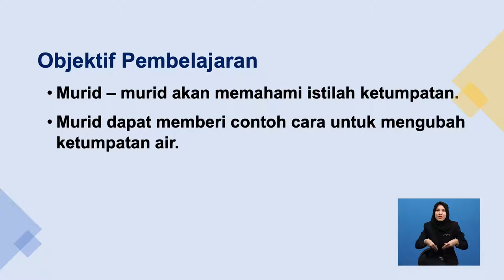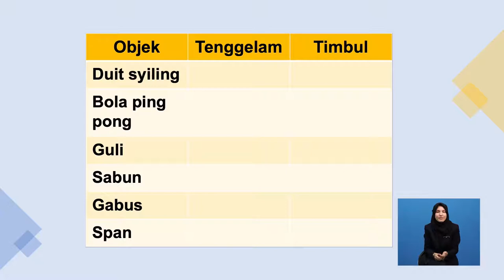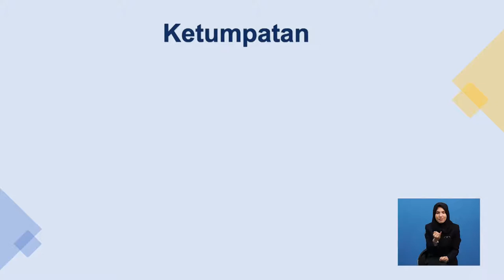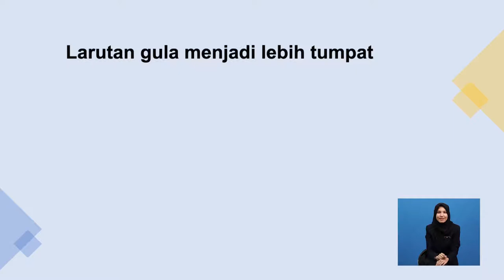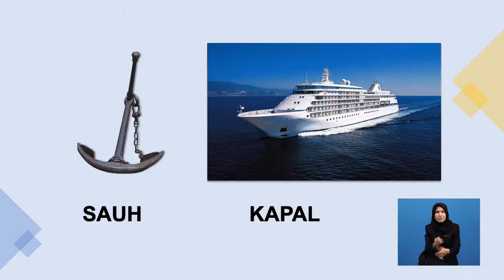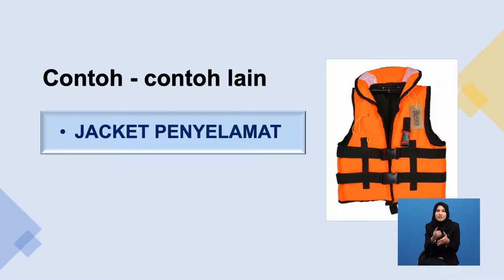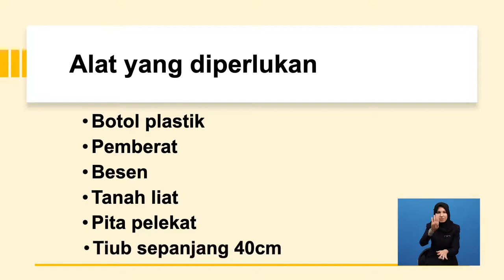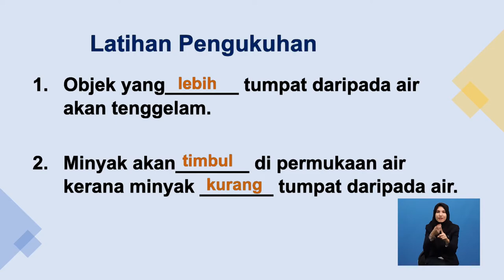Tahun 3 | Sains | Ketumpatan | R104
Tajuk ini menerangkan mengenai  istilah ketumpatan dan hubung kait objek yang lebih tumpat dari air dan kurang tumpat dari air